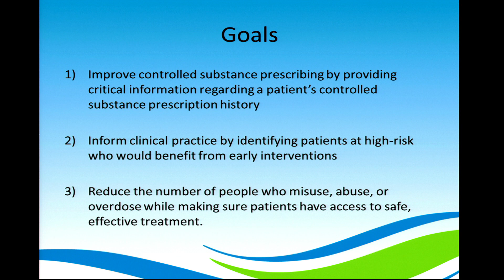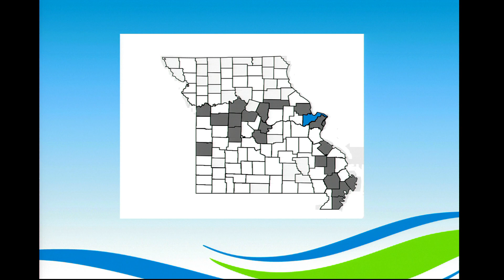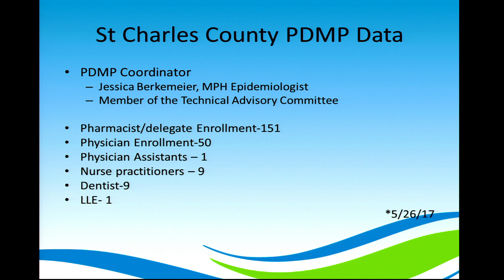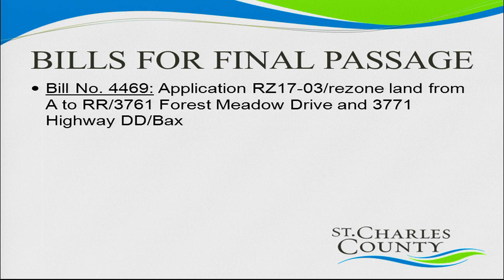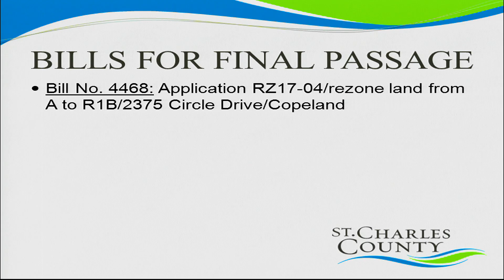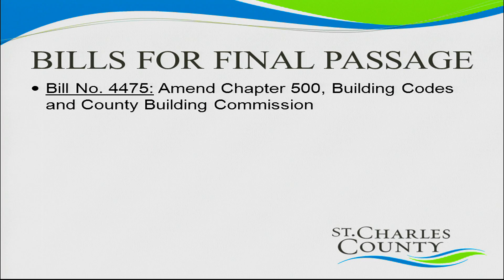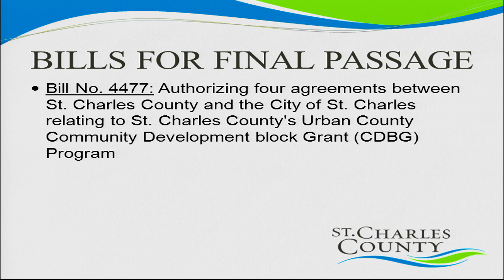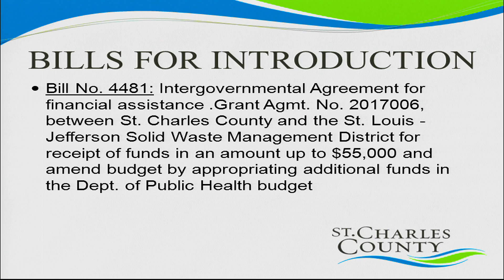County Council - May 30, 2017 - St. Charles County Government, MO